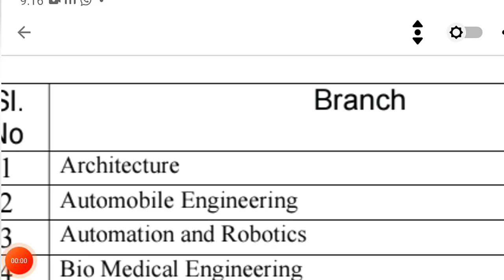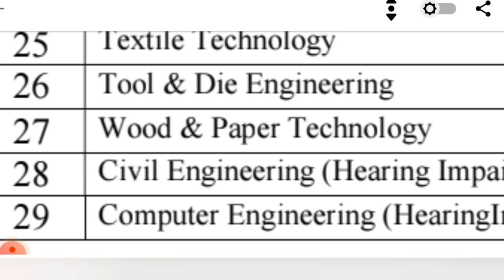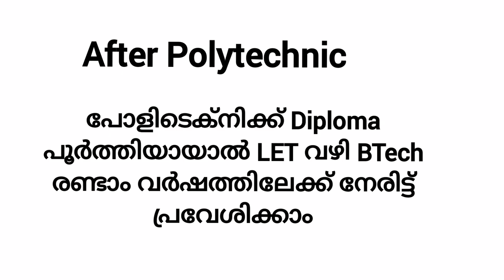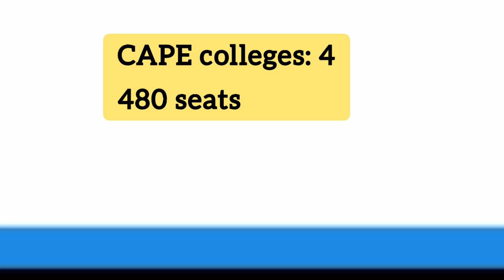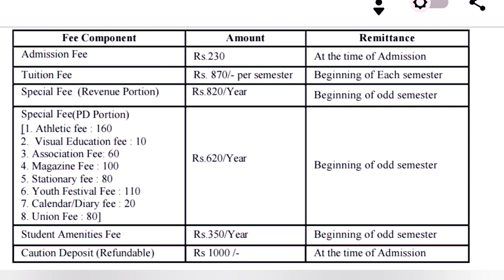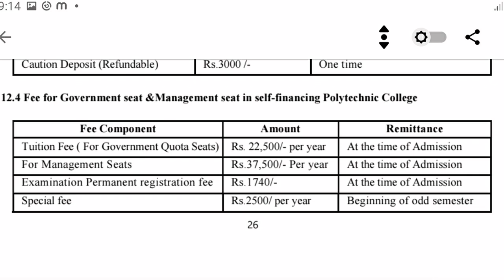പോളിടെക്നിക്ക് അഡ്മിഷൻ 2023 Polytechnic Course Admission College Fees Details In Malayalam